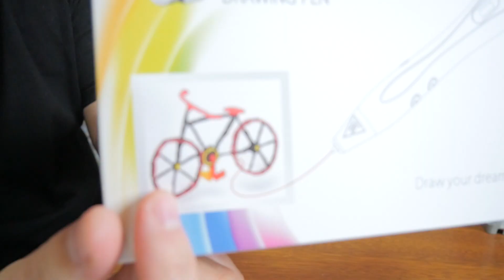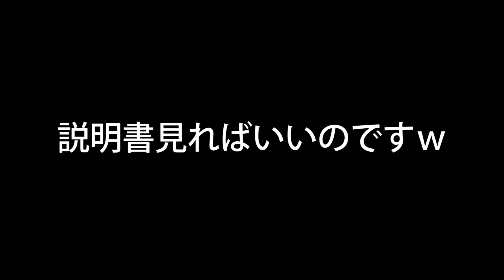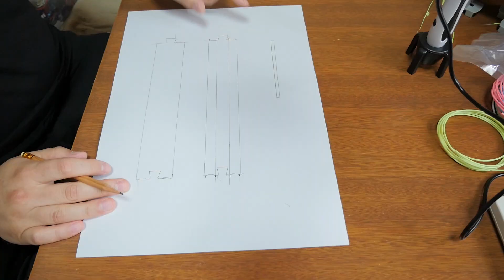3D penで初めての工作？プラレールのつり橋を3Dペンで作ってみたよｗ 3D STEREO DRAWING PEN DIY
今回は3D pen（3D STEREO DRAWING PEN）を使ってプラレールのつり橋を作ってみました。
Make a suspension bridge with a 3D pen

Homecube 3Dペン

レゴ　シティ　ハイスピードトレインが爆速すぎて驚いたよｗ　LEGO City Passenger Train

どっちが本物？ダイソープチブロックでオリジナルプラレール第2弾‼